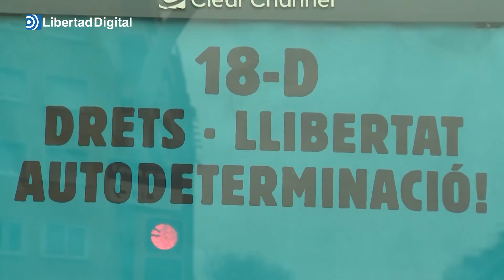El juez señalado por el Gobierno e independentistas tutelará el caso Koldo en la Fiscalía Europea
García Castellón tutelará la causa de la Fiscalía Europea sobre el 'Caso Koldo'.